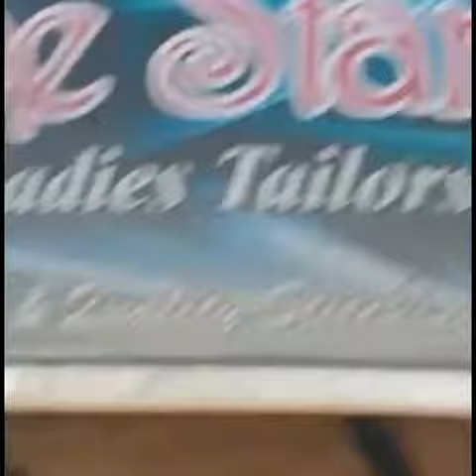Bahadurabad Tailor Ki Shop Pae Cow Ghus Gae 😂😂😂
2021 کا سب سے بہترین میلہ جہاں کڑوروں کی مالیت کے جانور موجود ہیں
وڈیو دیکھنے کے لیے ادھر کلک کریں 👇

Surmawala Cattle Farm Bahadurabad | 2021 ka Sb Sae Behtreen janwar
Click Link to watch 👇